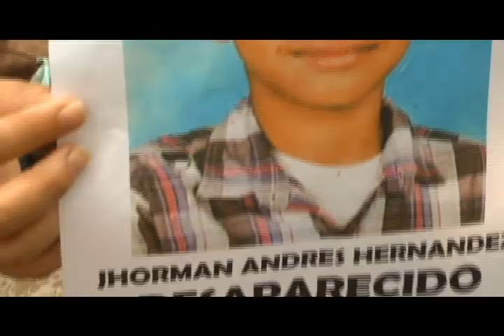Familia busca a un menor de 11 años que desapareció desde el jueves 8 de noviembre